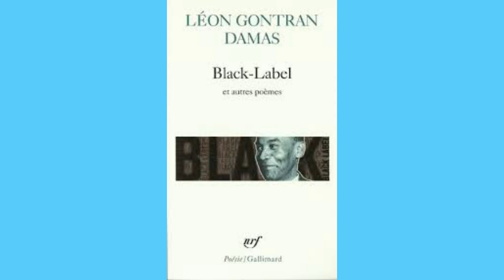Toute a ce Besoin d'Évasion, Léon Gontran Damas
lu par Léon Gontran Damas